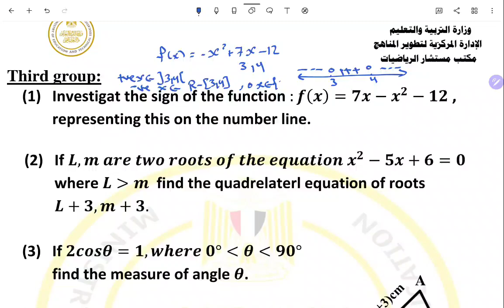حل التقييم الاسبوعى الوزارى الثاني عشر ماث للصف الأول الثانوى لغات